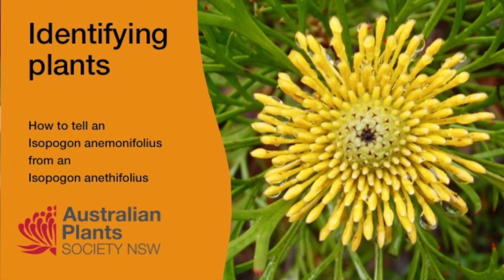Identifying Isopogon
Isopogon anemonifolius and Isopogon anethifolius are both found in Sydney sandstone bushland and forest. This video will allow you to identify which one you have found.

This fascinating genus make great garden plants requiring little to no maintenance whilst providing a spectacular display each spring.

Thanks to the following for the use of their photographic and video elements
Karlo Taliana; Catriona Bate; Michael Swire; Ralph Cartwright